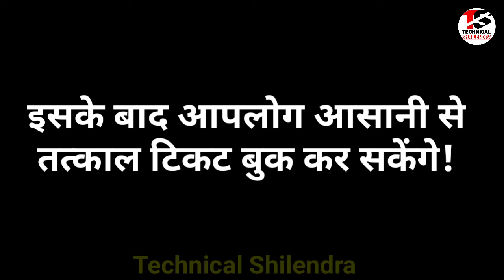Tatkal Ticket बुक करते टाइम सीट क्यों नहीं Show करता है | Tatkal Avilable Seat Not Show 2022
tatkal ticket booking problem,tatkal time captcha problem,seat not show problem,irctc website note work problem,website se tatkal nahi book ho raha hai,latest update tatkal software,tatkal ticket nahi mill raha hai,tatkal problem,irctc rail connect app note working,how to book fast tatkal ticket,fast tatkal ticket kaise book kare,captcha by pass kaise kare,OTP by pass kaise kare

►your question

My Camera :-